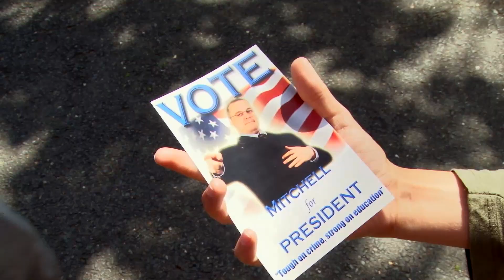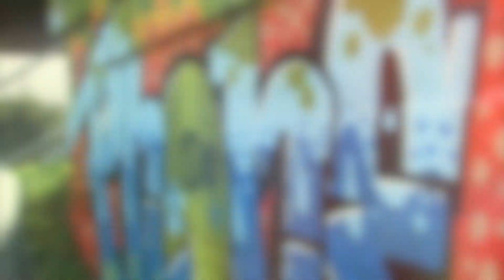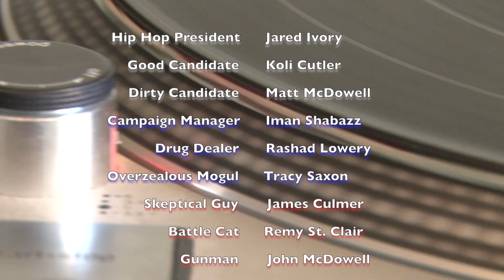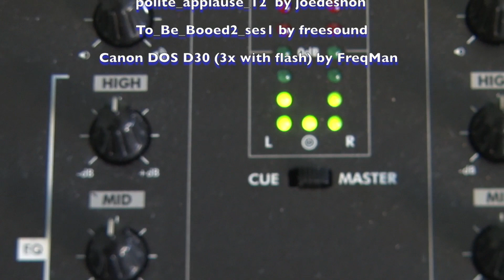Hip Hop for President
What would it look like if a rapper ran for President of the United States?
A project by Bernard Hankins(Enigma 4:3 Productions) and Anthony Amos(Skies the Limit Entertainment). In the true spirit of Hip Hop we used what we had to create something out of nothing. All with a volunteer cast and crew, a few days of filming, and several weeks of editing, we produced this extended trailer. Our goal is to use this trailer as a springboard to generate excitement, support and money to create a more polished product that will be released and coincide with this Fall's presidential election.